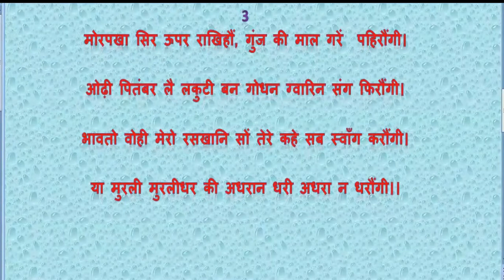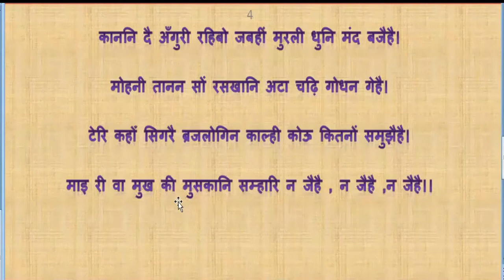सवैये रसखान कक्षा IX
Raskhan Saviaye Hindi Kavita